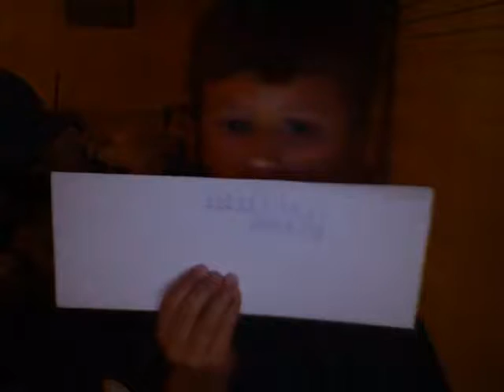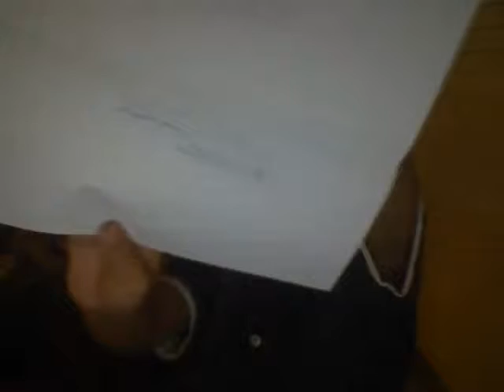Roblox imposter handout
The title says all about it